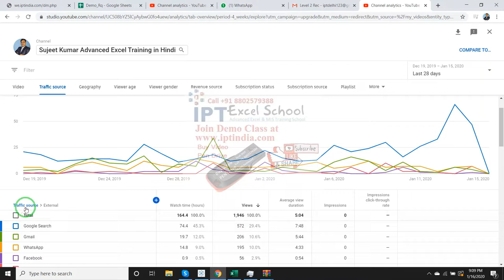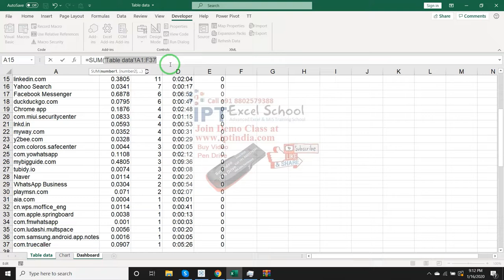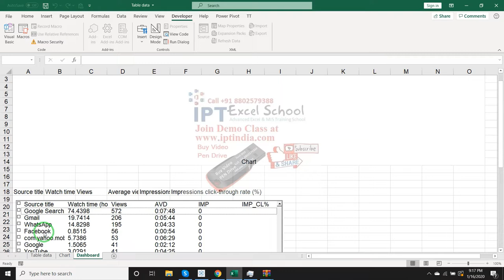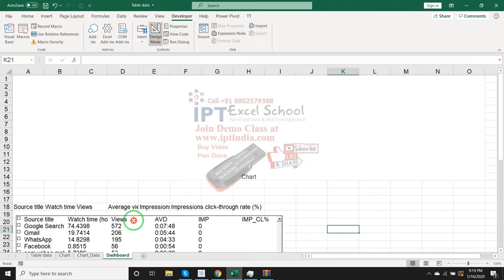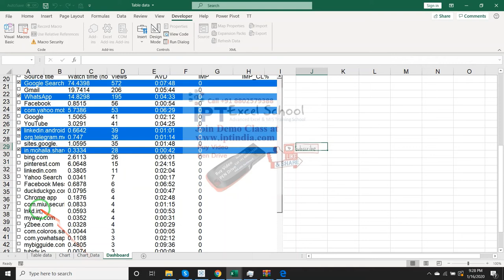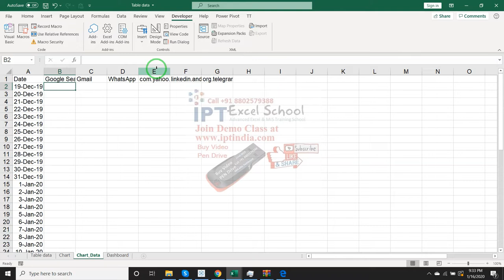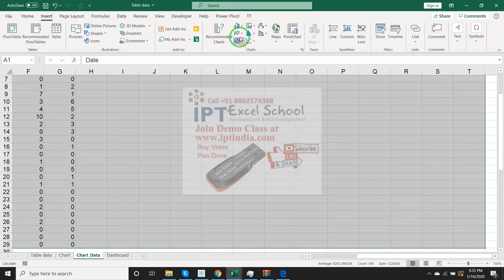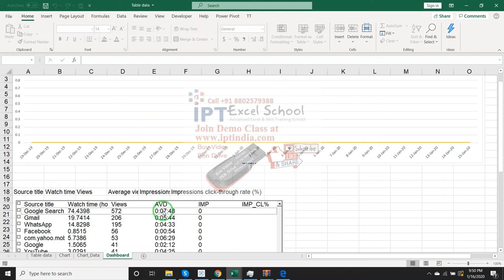Advanced Excel Dashboard and Report Automation Classes in Hindi